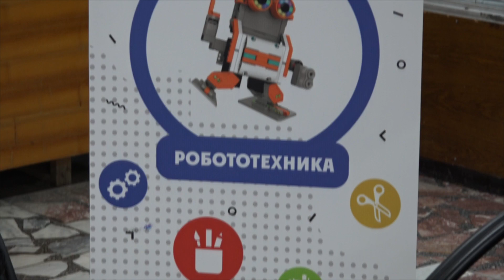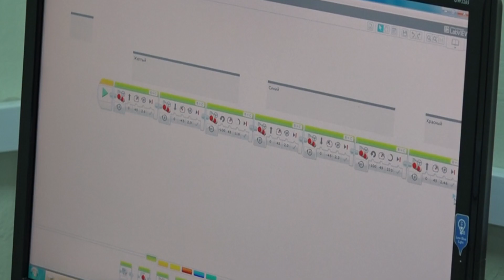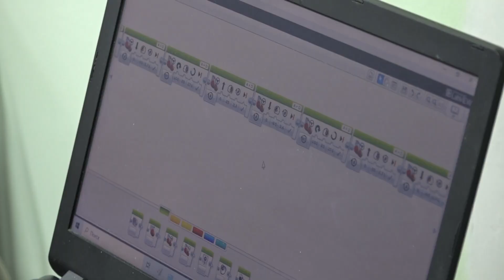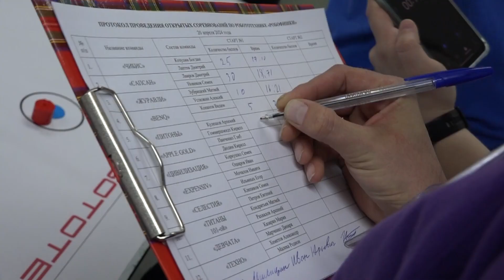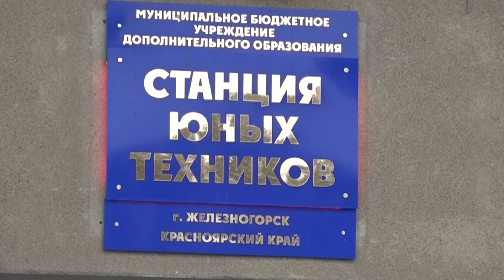2024 04 20 МеЧта Робототехника